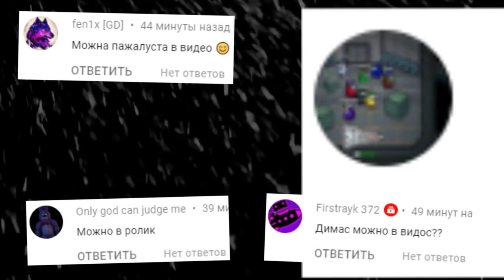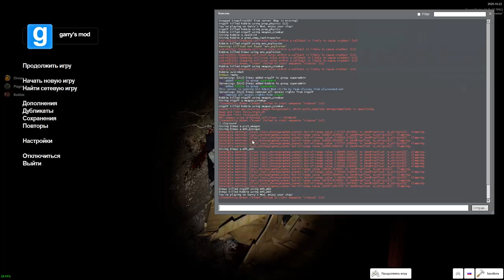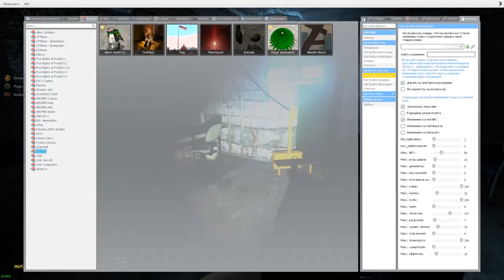ИНТЕРЕСНАЯ КАРТА НА ПРОХОЖДЕНИЕ ХОРРОР В ГАРРИС МОД ► Garry's Mod